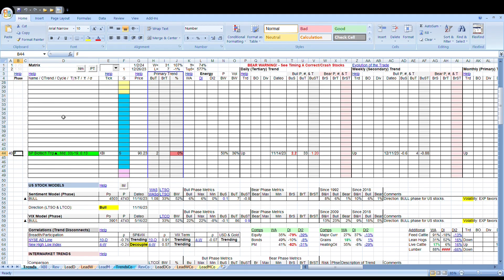Biotechnology Report 010323 HD Preview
Let's talk